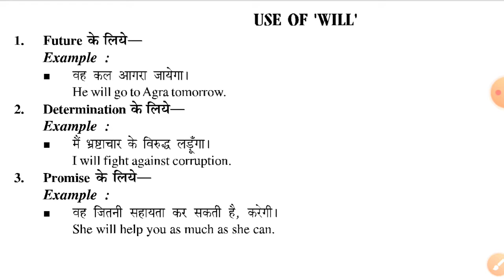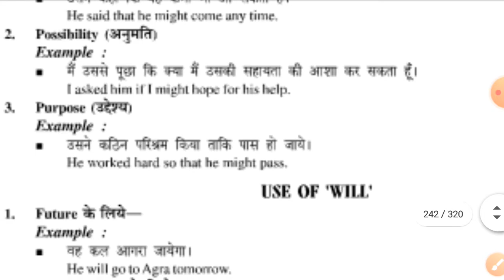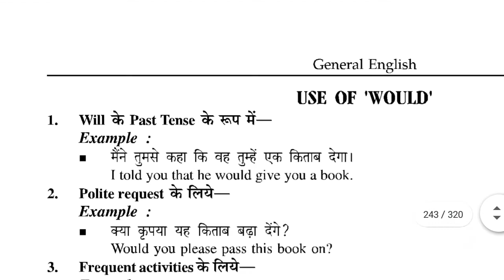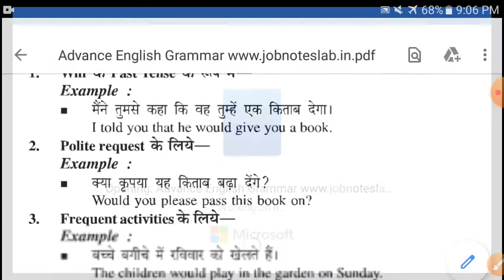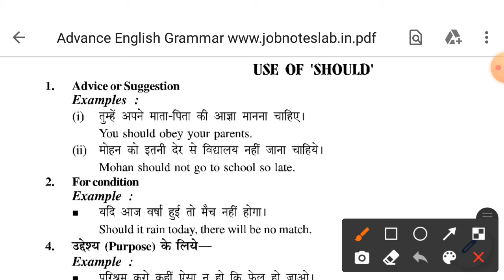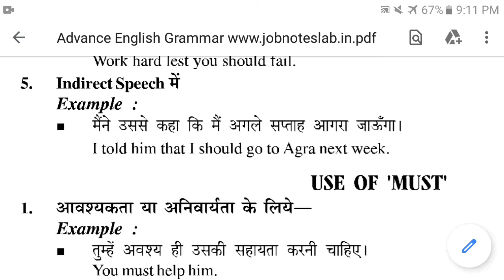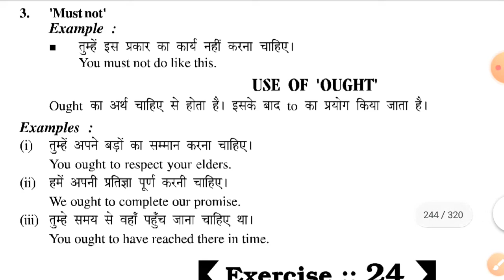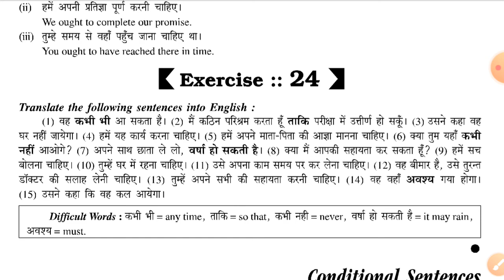Use of WILL | Translation | किसी वाक्य को ऐसे अनुवाद करें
6 Nov 2020 | Practice Set 6

In this video, you will learn basic rules of English Language

We hope, this Advanced English Grammar creation will cater to the students need preparing for the Intermediate, High School, competitive examination and certainly will guide them in the best possible way to develop their skill in writing, studying, thinking and understanding every thing what this video contains.

अब एक ही Website पर पाएं सभी जानकारी!

SARKARI NAUKARI
PRIVATE NAUKARI
ADMIT CARD
RESULT
SYLLABUS
CURRENT AFFAIRS
CLASS NOTES
JOB NEWS
Practice करें बिल्कुल Free

1- सरकारी नौकरी की तैयारी से जुड़ा कोई भी प्रश्न पूछ सकते हैं।
2 - किसी भी नौकरी की तैयारी करने के लिए जरूरी नोट्स, मॉडल पेपर, मॉक टेस्ट पेपर फ्री में डाउनलोड कर सकते हैं।
3 - सरकारी नौकरी की जानकारी, एडमिट कार्ड, रिजल्ट सब कुछ एक ही क्लिक पर प्राप्त कर सकते हैं।

सम्पूर्ण English Grammar के सभी भाग का Video उपलब्ध है। इस टॉपिक को शुरू से समझने और क्रम से सभी video देखने के लिए channel के Playlist को देखें।

💡Tips:
To get the best audio experience use headphone 🎧

ASHUTOSH SIR is a comprehensive English Language Tutorial Channel which is committed to providing accurate Study Content, Competitive Exam Notes, Model Question Papers, Previous Year Question Papers, Mock Test Papers, Government Job Notification and Tips for Academic and Copetitive Aspirants.

1. Aim of this Channel is educational purpose only.
2. Used content in this Video is purely intellectual of the channel’s owner.
3. The channel does not use any copyrighted content such as video, music, pictures, title or logo.
4. Even if there is found any copyrighted materials without specific authorization of the owner but contents used here falls under ‘fair use’ Copyright Disclaimer Under Section 107 of the Copyright Act 1976, allowance is made for "fair use" for purposes such as criticism, comment, news reporting, Teaching, scholarship, and research.
इस चैनल पर उपलब्ध English Tutorial Classes ऐसे Students के लिए है जिनकी English बहुत कमजोर है और उन्हें English के बेसिक ज्ञान व समझ की आवश्यकता है। चूंकि हर बच्चा English भाषा को अच्छे से लिखना और बोलना सीखना चाहता है, लेकिन समझने बोलने में उसे कठिनाई होती है, इसलिए यह चैनल हिंदी भाषा में English विषय से जुड़े Class उपलब्ध करवाता है।
हमें उम्मीद है, यह चैनल CBSE, UPBOARD, SSC, IBPS, BANK, UPSC, ICSE, UPSSSC जैसी परीक्षाओं की तैयारी कर रहें विद्यार्थियों के लिए उपयोगी साबित होगा।

Thanking You